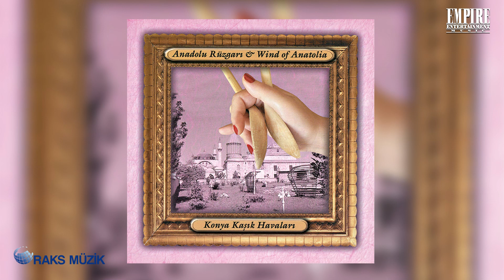Konya Oyun Havaları - Aslan Mustafam